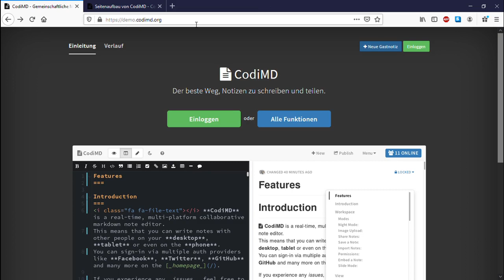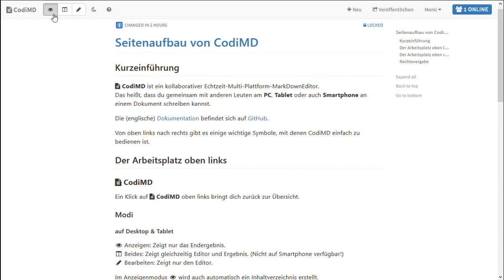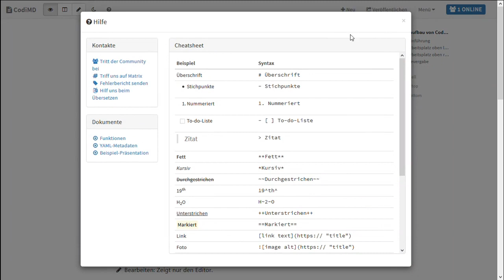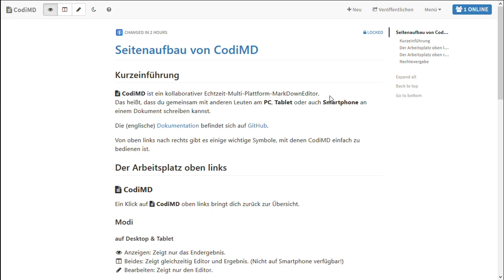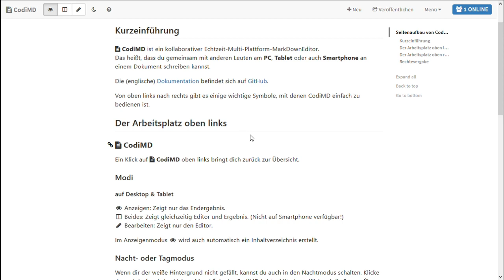Gemeinsam schöne Dokumente erstellen mit CodiMD / HedgeDoc - Editor Übersicht (Anleitung deutsch)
Einführung in die wichtigsten Funktionen des Editors von CodiMD
Update: CodiMD wurde inzwischen in HedgeDoc umbenannt.

starten.

CodiMD ist meines Erachtens derzeit die beste Wahl um schnell (gemeinsam) schöne Dokumente im Browser zu erstellen.

Für konstruktive Kritik bitte ich die Kommentarfunktion zu nutzen.

Weitere Videos sind in Arbeit...